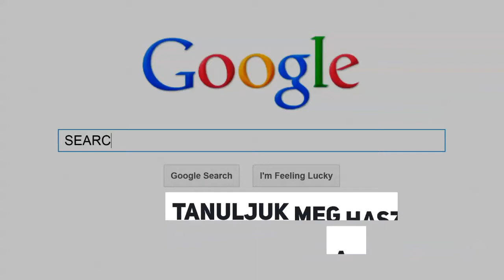Hogyan kell ezt? A mindentudó megadja a választ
Mindig nagyot nézek, amikor valaki nem tudja, hogyan kell egy számomra egyszerűnek tűnő dolgot megoldani. Mindenre, amit nem tudsz, van egyetlen válasz. Úgy hívják: google.com.